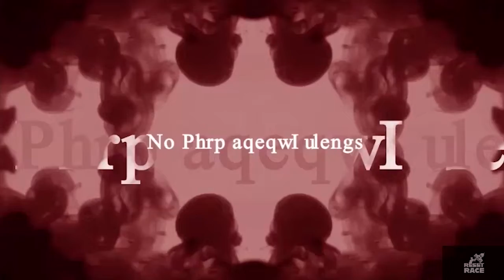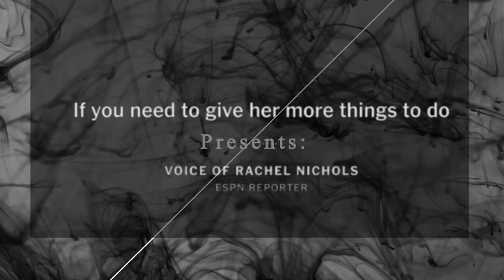Why do Leftists pit Reparations against Universal programs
If you want to learn more, check out the Resources section below and keep listening to our show.

Who Is Reset Race:
Reset Race is all about changing how we all view race in the United States. We unapologetically support Reparations for the US Freedmen and part of that mission is to point out when content creators on the American Left are wrong, right, and “it’s complicated.” Our mission is also expanding.
Read our Justice Requires Equity platform & get on our email list
Volunteer: If you support our mission and are looking for ways to use your skills to help out, please fill out this form.

Resources:
Bootstraps Are For Black Kids: Race, Wealth, and the Impact of Intergenerational Transfers on Adult Outcomes
Older Americans Stockpiled a Record $35 Trillion. The Time Has Come to Give It Away